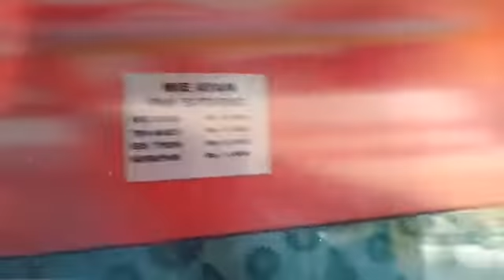Madanglah Ketika Lapar....Hidup Madang !!!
Lagi di gratisi Mie Ayam sama temen yg lagi Ultah...Alhamdulillah
Slaman slumun slamet. Berkah sadayana...Aamiin